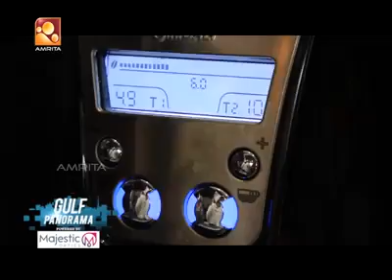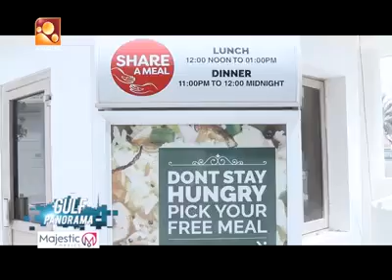Blends & Brews Coffee Shoppe - Coffee Art Machine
Driven by an inspired team of coffee specialists,  Blends & Brews Coffee Shoppe believes in values, innovation, and customer satisfaction.